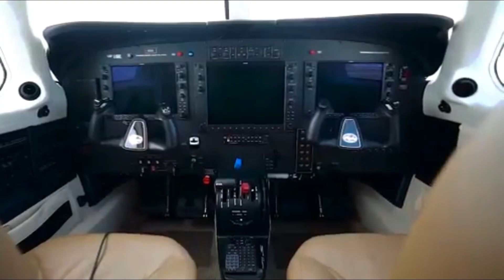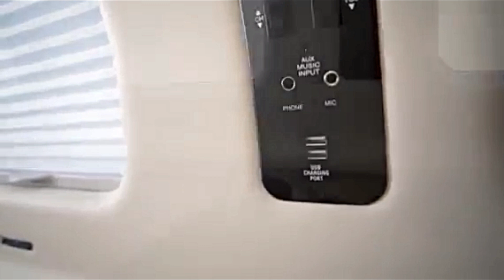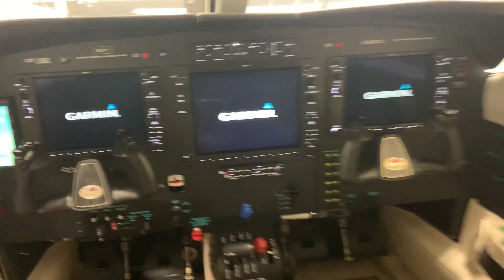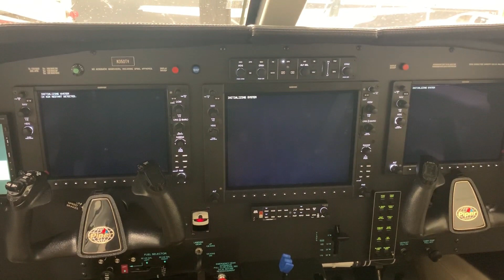A Review Of The $1.3 Million Piper M350 Plane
Claimed by Piper Aircraft as the only pressurized aircraft in its class, the Piper M350 is a high-performing single-engine turbocharged airplane that offers a taste of ultra-performance, luxury, and efficiency for passengers. This amazing aircraft marks a redesign of the Malibu mirage aircraft. Therefore, it comes with improved features, such as enhanced avionics for effective pilot control, electronic stability protection, and other upgraded features. So, this video will be taking you inside the Piper M350 aircraft. if you do not want to miss anything, stay until the end of this video.
The Piper M350 airplane was officially launched in 2015 by Piper, an aircraft manufacturing company. A low-wing, single-engine aircraft with six seats and foldable tricycle landing gear is called the Piper M350. Along with all the protective measures, it includes accommodations in the cabin class.
One of the most frequently cited features is the aircraft's hypoxia safety system. The Piper M350 has a number of attractive aspects, including a cozy, attractive, and practical cabin. The greatest interior belongs to the M350, which boasts luxurious leather, carpeting, and wood/metal accents.

In terms of convenience, the cabin's interior is just as important as the cabin's height. The Piper M350 also has a superior interior layout. This aircraft can seat a maximum of six passengers in comfortable seating. You also enjoy additional space in the cabin as the seats can be folded to create extra space for something else. The cabin's greater standard of luxury is aided by the roomy interior, power sockets, smart lighting, beverage holders, a worktable, and seating control systems for every passenger. Six plush leather seats, sizable in-cabin baggage storage, and other features ensure that passengers arrive relaxed, revived, and prepared for everything. The cabin has been fitted with LED lights that warm the cabin for passenger comfort and luxury.
Nevertheless arguably the most prominent modification differentiating the M350 distinct from the earlier model Malibu Mirage is its improved avionics, which Piper tends to talk about. The avionics suite installed in the Piper M350 is the Garmin G1000 Nxi, which is common in modern airplanes. The G1000 Nxi system is a more capable version of the original G1000 glass flight deck system.
The Lycoming TIO-540-AE2A turbocharged six-cylinder piston engine that powers the Piper M350 has 350 horsepower. Piper employs 80-inch-diameter Hartzell 3-Blade Constant Speed Composite variants. With these engines, the M350 had a top cruise speed of 213 ktas and a range of 1,343 nm.

Welcome to Aviation Luxury. If you want very educative content on aviation, such as the luxury private jets, private helicopters, and other aviation content, this is the channel for you.